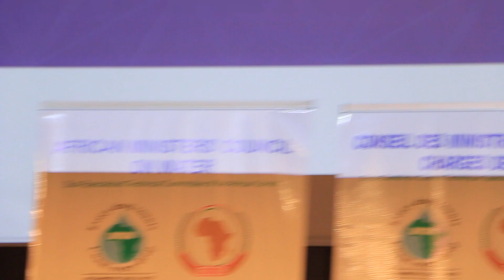South African Water Minister Responds to Questions at Africa Focus Session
H.E Nomvula Mokoyane, South African Minister for Water and Sanitation responds to questions at the 30th August 2017 High Level Ministerial Panel on Wastewater: From Policy to Action at the Africa Focus Session of the World Water Week in Stockholm